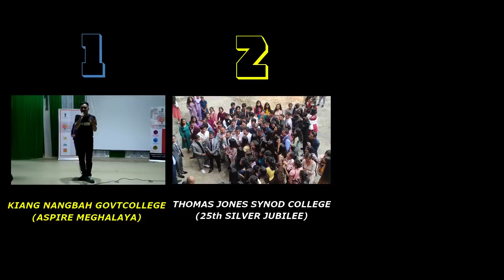25th SILVER JUBILEE THOMAS JONES SYNOD COLLEGE || ASPIRE MEGHALAYA || LOCAL ARTIST AT QUICK BITE .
HAPPY SILVER JUBILEE TO THOMAS JONES SYNOD COLLEGE
LIVE PERFORMANCE BY TEAM @chiiung AND @DJWanshan
CHI PAIU CHANNEL
GO AND SHOW SOME LOVE TO THEM